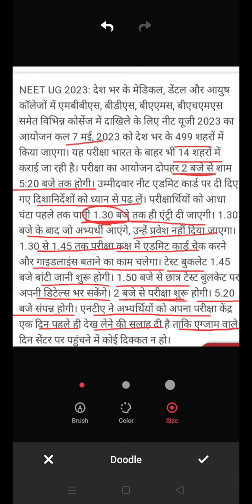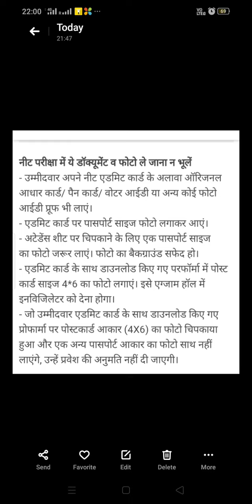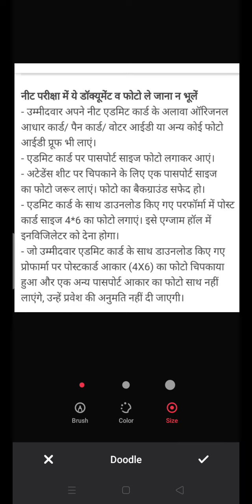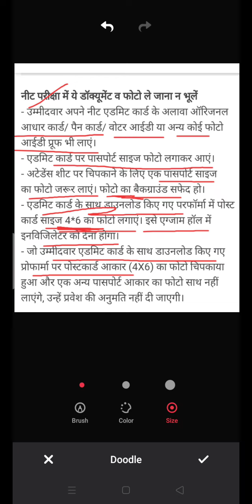NEET EXAM Information important # नीट exam देने से पहले ये ज़रूर देखें।ड्रेस dresscode Neet 7May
NEET EXAM Information important # नीट exam देने से पहले ये ज़रूर देखें।ड्रेस dresscode Neet 7 May 2023.